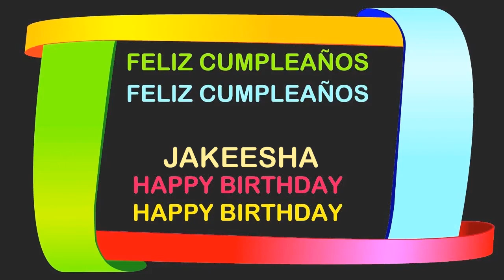Jakeesha Birthday Postcards & Postales - Happy Birthday